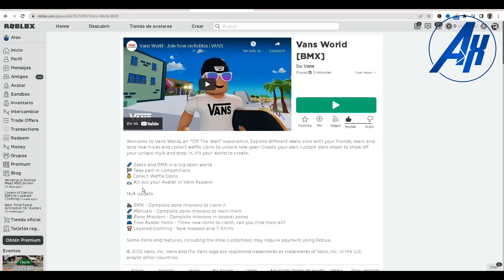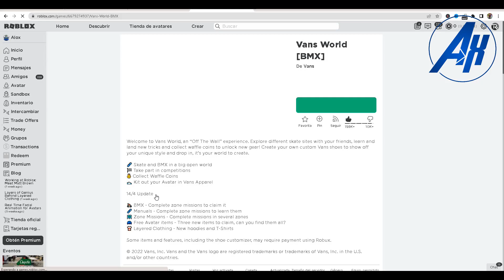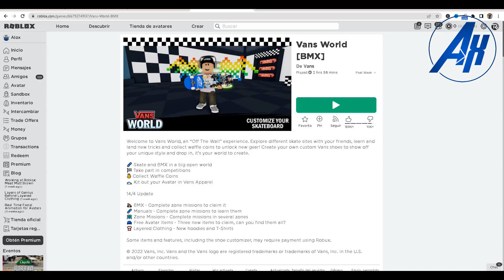Como conseguir los 3 Premios, 2 Medallas, 1 Trails de Vans World Roblox (Uno de ellos es complicado)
Disculpa la demora gente pero hice un solo vídeo
Capítulos:
0:00 Intro
0:23 Misión de Paraguas
1:08 Misión de Palomo
3:21 Misión de Hub (Necesario para la Gorra)
4:43 Misión de Parque (Necesario para la Gorra)
7:25 Misión de Garaje (Opcional pero tiene Trails)
10:37 Ultima Misión La Gorra
14:13 Mi opinión y recomendación